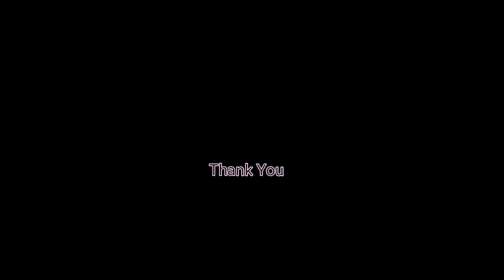cover video naya gaun lamjung ki nani song HD 0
marsyangdi municipality 7 naya gaun is one of the popular village in Nepal and world..we want the all of you guys plsease one time coming visiting our village. if you are want visit our village for contact us.nepal euta arthik sthiti le garib vaye ta pani yaha bahu bhasa bahu dharma bahu sanskar bahu kala ani bahu jaati vayeko muluk ho. jas ma lamjung jilla marsyangdi gaun palika oda no.7 antargat parne hamro naya guaan sat pratisat gurung samudaya raheko euta sundar gaun ho.jaha gurung haru ko chhuttai bhasa dharma kala sanskar ra afnai pahichan racheko gaun ho.

video by Bin Gurung
Marsyangdi Rural Municipality 7 Naya Gaun Lamjung

कृपया यस youtube च्यानल मा रहेका गीत, संगीत एबम भिडियो हरु कपि वा डाउनलोड गरि अन्य कुनै च्यानलमा upload गरेको पाइएमा प्र्रचालित कानुन बमोजिम कडा भन्दा कडा कारबाही गरि उक्त च्यानल लाइ बन्द समेत गराउने कुराको जानकारी गराउदछौ |